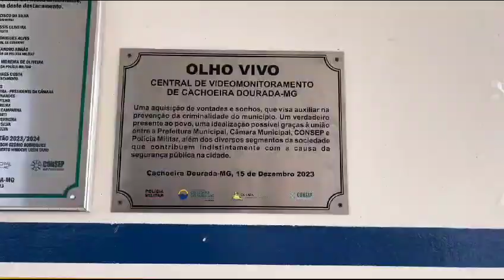Inaugurado o monitoramento digital em Cachoeira Dourada (MG)